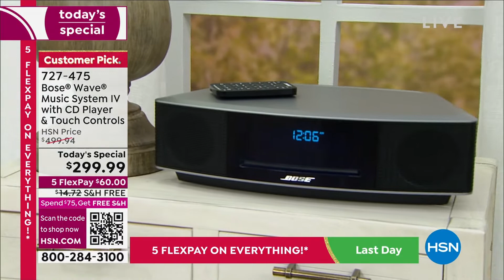Bose Wave Music System IV with CD Player Touch Controls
The Bose Wave Music System IV delivers unparalleled sound in a compact, easytouse package you can control from across the room. Listen to your favorite CDs or radio stations. You can even wake to separate dual alarms with gently rising volume.

    Remote control
    CR2032 battery for remote (installed)
    Power cord
    Demonstration CD
    Quickstart guide
    Owner's manual